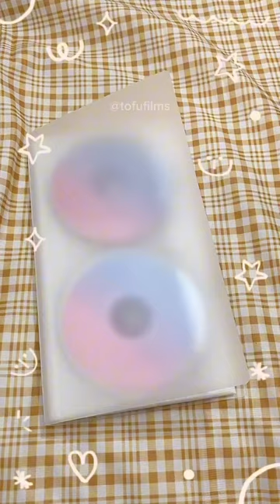☾ muji cd holder